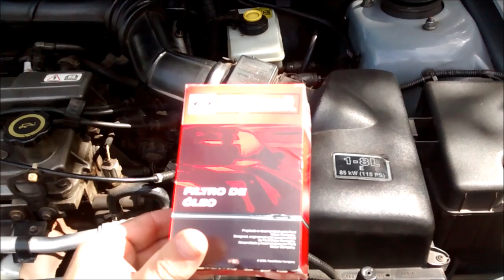Engine Start | Zetec-E 1.8 16v - Ford Escort GLX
Model: Ford Escort GLX 1.8 16v 1997
Engine: Ford Zetec-E in-line 4-cylinder DOHC 16v, EFI EEC-IV , 1.796 cm³, 116hp
Transmision: Ford IB5 five-speed